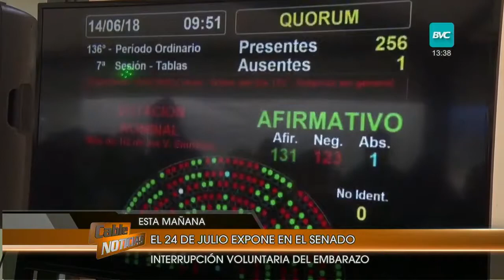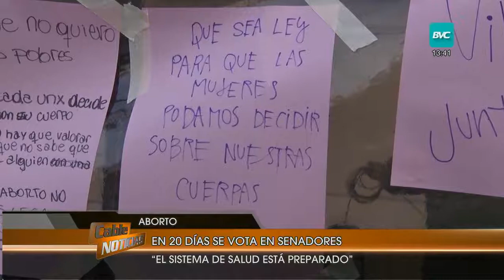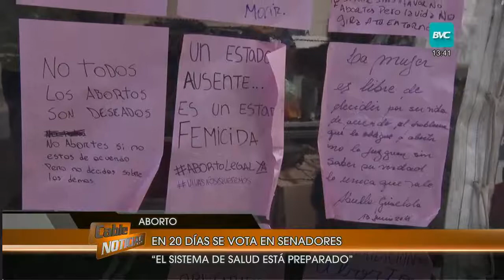Debate por el aborto legal y seguro: en 20 días se vota en Senadores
Para el Minstro Rubinstein "el sistema de salud nacional está preparado".